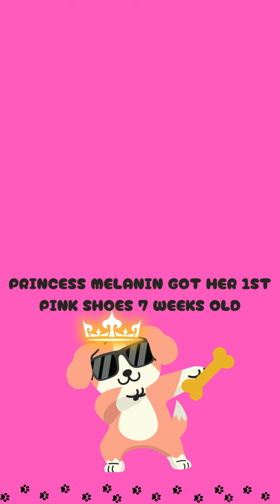Princess Melanin new Pink 🩷 Shoes 😂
Princess Melanin got some new doggie shoes